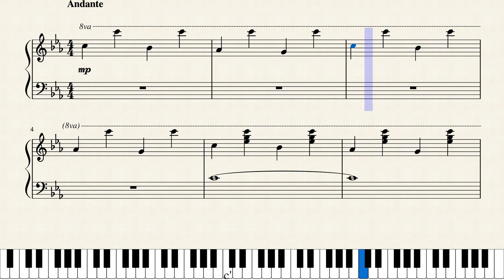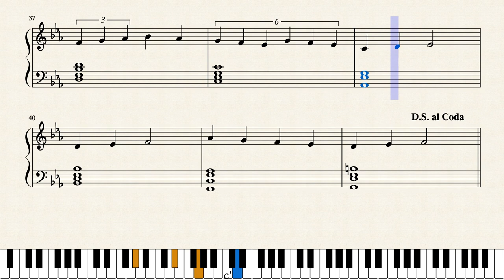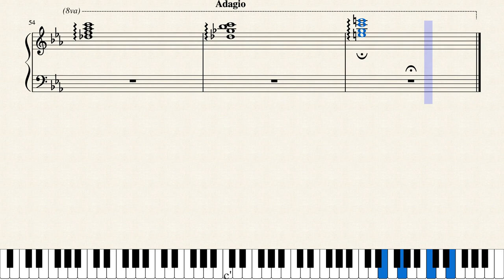Who Am I Without You? (piano) - Sheet Music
A piano version of the sequel to a song I wrote to mourn the loss of many loved ones in this world.